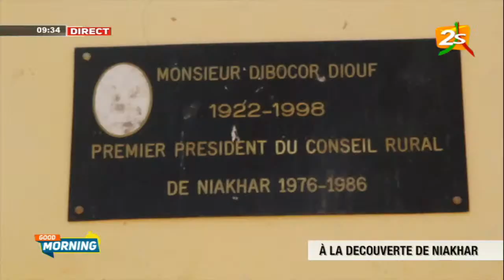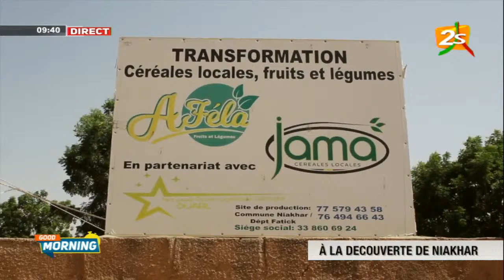🛑À LA DÉCOUVERTE DE NIAKHAR DANS GOOD MORNING AVEC PAPE MOMAR NDAO